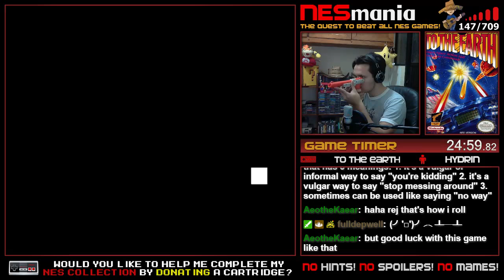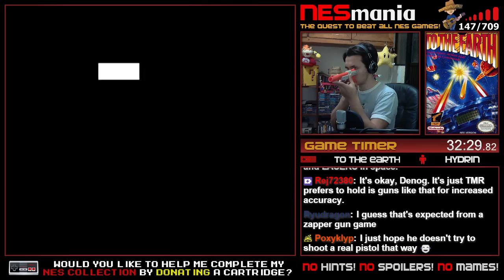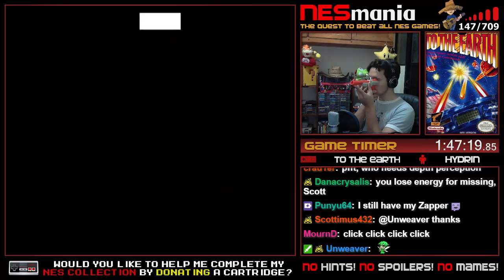148/714 To The Earth (Part 1/2) - NESMania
REMEMBER: This video is a full Playthrough of To The Earth from start until I beat/finish the game or the winning condition has been met. I normally play without taking hints or reading a Walkthrough simulating the 80-90's way of playing on the NES. That is why some of the beaten games can take really long time. Only the Manual or Instructional Booklet is allowed.